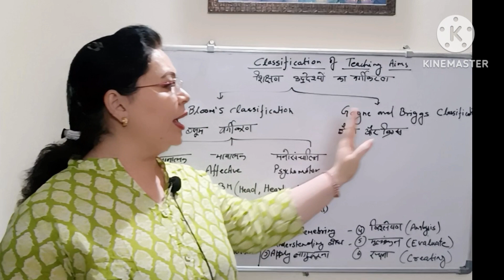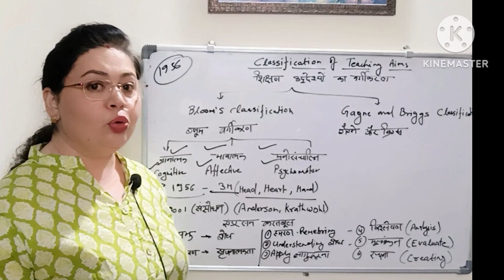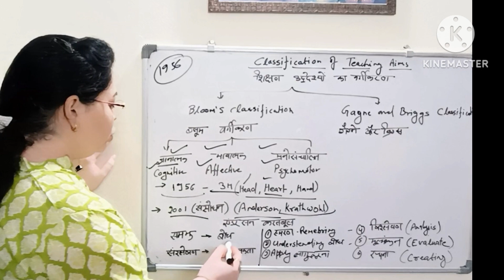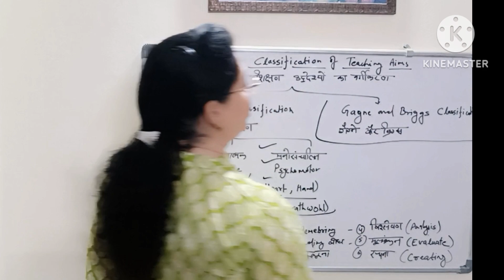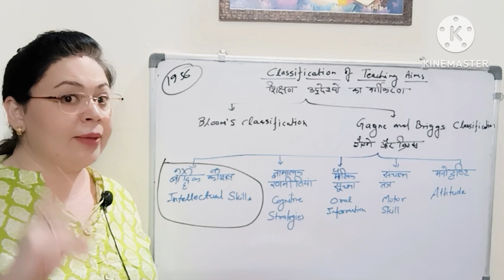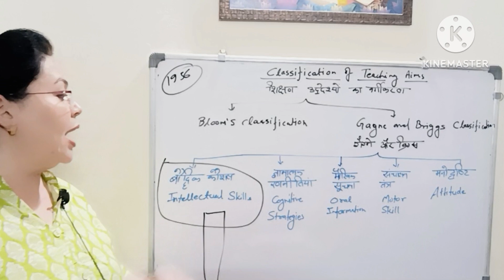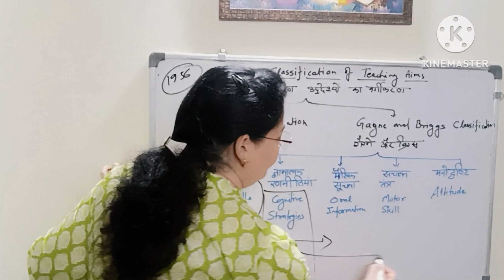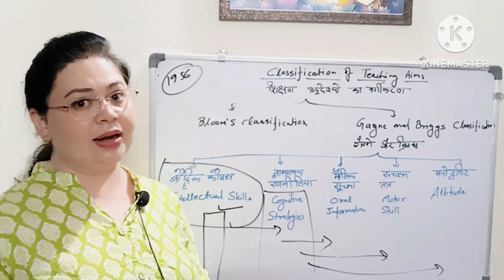Revised Bloom's Taxonomy | Gagne and Briggs Classification of Teaching | UGCNET paper 1 by MONISHA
📚 Best Books For previous year Solved Question paper
Hello Aspirants,
I'm Dr. MONISHA MISHRA a learner and an educator. Your one stop UGC NET Paper 1 Mentor. I will be discussing complete Paper 1 (UNIT-1 to UNIT-10) in detailed and structured way as per the New pattern of NTA UGC NET-2023. My classes are absolutely FREE !!
Daily Class  (Every Day Class in Hindi & English).
📚⏰Class Time:-
🗓️ UGC NET JRF December 2023 Paper 1 Schedule (Effective from 31July 2023):
🕣 05:00 PM - Paper 1 (Monday to Friday)
🕙 8:00 AM - paper 2 Education (Monday to Friday)

👉 Have Any Query? Ask Us.

Books to buy for Paper 1 and Paper 2 Education
📚PAPER 1 BOOK (ENG)

🌟 Doubt Forum.

@SELFLEARNINGmonishamishragarg SELF LEARNING, Self Learning, Selflearning by Monisha,

Your Queries-
Ugc net gyanadda
Ugc net by shefali mishra
Ugc net gyanadda by shefali mishra

Note :-
bloom taxonomy theory by rohit vaidwan sir, ब्लूम वर्गीकरण pdf, ब्लूम की पाठ योजना, बीएस ब्लूम का सिद्धांत, bloom taxonomy in english, bloom taxonomy theory, ब्लूम का मूल्यांकन त्रिकोण, ब्लूम वर्गीकरण के अनुसार ज्ञान आयामों की संरचना, bloom taxonomy questions, 6 levels of bloom's taxonomy examples, revised bloom's taxonomy, bloom's taxonomy in teaching, CDP By Rohit Vaidwan Sir, ctet 2023, ctet, adhyayan mantra